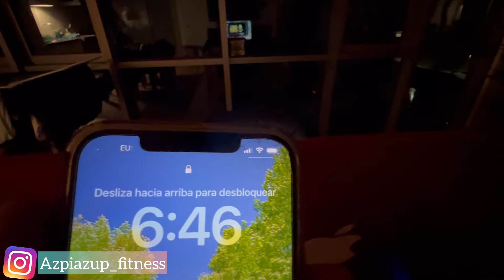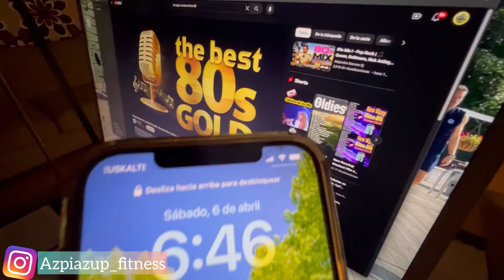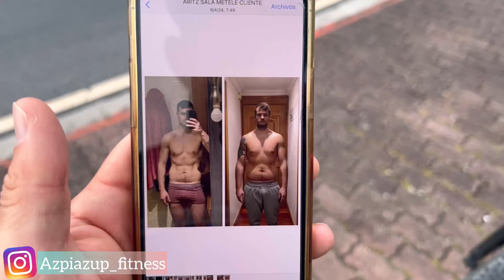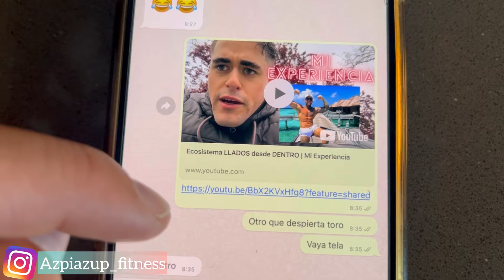Un Día en la Vida de Azpiazu #79 | 🍔😍COMIDA LIBRE + ENTRENO de PORRA en METROPOLITAN🏋🏻‍♂️🫧💪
AZPIAZU FITNESS | ENTRENADOR PERSONAL ONLINE

▶️TE AYUDO A HACER UN CAMBIO POTENTE💪🧠

•PERDER GRASA & GANAR MÚSCULO
•DIETAS SENCILLAS 🍽️
•APRENDE A ENTRENAR GYM o CASA🏠
🫡SIN SUPLEMENTOS💰❌SIN OBSESIONES

MÁXIMA CONFIANZA QUE NO TE DE VERGÜENZA DE ESCRÍBEME, DE PREGUNTARME. TE LEO POR AQUÍ 👇

▶️TE AYUDO A CREAR O CRECER TU MARCA PERSONAL, A SER ENTRENADOR PERSONL ONLINE FITNESS PASO A PASO (CON CALMA)

Crea / Eleva tu negocio Entrenador Online Fitness a otro Nivel📈

Como tira el Capitá! Dantxali el Kapotero! Vamos Gorrion! METELEEE!!!